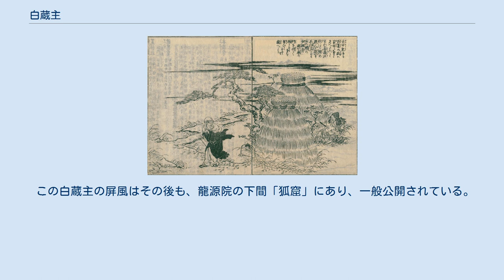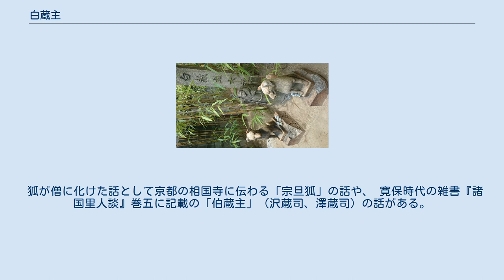白蔵主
少林寺境内の白蔵主像 白蔵主/伯蔵主（はくぞうす）は、日本の妖狐、稲荷神。
 大阪府堺市にある少林寺に逸話が伝わっており、その逸話は狂言『釣狐』の題材となったとされる。
 また、江戸時代の奇談集『絵本百物語』や行状記 『続武将感状記』に「白蔵主」の説話がある。
 京都府京都市にある大徳寺の塔頭・龍源院に「白蔵主」の屏風がある他、大分県佐伯市の海福寺、大阪府能勢町の七寶寺でも「白蔵主大善神」として祀られている。
 『和泉名所図会　巻之一』より竹原春朝斎画「白蔵主」 永徳元年(1381年)に、和泉にある少林寺塔頭の耕雲庵の住侶に白蔵主という僧がいた。
白蔵主は稲荷大明神を常に信仰して、毎日法施を怠らなかった。
 ある時、竹林にて三本足の白狐に出会い、連れて帰って可愛がった。
この狐には霊性があり、吉凶を告げたり、盗難を防いだりした。
 その狐の子孫も三本足であり、寺内に住んでいたという。
 白蔵主には狩猟が好きな甥がいたが、白狐はこの甥を恐れ、白蔵主に化けてその甥の家に行き、殺生の罪について語り、戒めた。
 しかし、この甥は、狐が白蔵主に化けていることに気付き、鼠の天ぷらで引き寄せ猟してしまう。
 この話を題材として狂言『釣狐』が作られたとされる。
この狐は狂言師が心をこめたのを感じ、老人に化けて狂言を見てさらに狐の動きを教えたともされる。
 また、その後の人達によりこの白狐は「白蔵主稲荷」として奉拝された。
 この話は江戸時代の地誌『堺鑑』、『難波丸』、『泉州志』、『和泉名所図会』や、江戸時代の随筆『和語連珠』(『和漢故事談』)、類書『和漢三才図会』等に掲載されている。
 現在では御神体は秘仏となり御開帳はしないが、昔は何十年に一度の割りで、開帳したとも伝えられる。
今日では御前立の狐像のみ、参詣者の希望があれば開帳する。
 少林寺では毎年3月21日に春季祭という鎮守白蔵主稲荷の例祭が行われている。
 なお『和泉名所図会』の挿絵を担当した竹原春朝斎の子が、『絵本百物語』の挿絵の竹原春泉であり、親子ともに白蔵主の絵を描いていることになる。
 『続武将感状記』に、 淡輪徹斎のところに少林寺の耕雲庵の白蔵主を名乗る僧が訪ねて来るが、 実は狐が化けて騙っていたことが分かり、徹斎の前で女性や武士に化けて見せた、 という話がある。
 竹原春泉画『絵本百物語』より「白蔵主」 甲斐（現在の山梨県）に伝わる話として以下のように述べられている。
 白蔵主とは本来は宝塔寺という寺の僧の名で、彼の甥の猟師・弥作が、キツネを捕えて皮を売って生活していた。
彼の住処の近くの夢山という山には老いた白狐がいたが、多くの子ギツネを弥作に捕えられたため、彼を怨んでいた。
 そこでキツネは伯父・白蔵主に化けて弥作を訪ね、殺生の罪を説いて狐獲りを戒め、代りに金を渡してキツネ獲りの罠を持ち去った。
しかし彼は金を使い果たし、再び金を乞いに伯父の寺を訪ねようとしたので、キツネは寺に先回りして本物の白蔵主を食い殺し、自らが再び白蔵主に成りすまし、キツネ獲りを追い返す。
以来50年以上も住職を務め上げた。
 あるときに鹿狩りが行なわれ、白蔵主は人に混じってそれを見物していたところ、キツネの正体を見抜いた犬に噛み殺されてしまった。
人々はキツネの祟りを恐れ、祠を建てて「狐の杜」として祀ったという。
以来、キツネが法師に化けること、または逆に法師がキツネのように振舞うことを「白蔵主」と呼んだという。
 妖怪研究家・多田克己によれば、白蔵主の名は「白」は妖狐の一種である白狐の「白」が由来とされ、キツネが化けたのが伯父であることも、伯父の「伯」が「人」と「白」の字の合成であることに暗示されている、と述べている。
 この『絵本百物語』に述べられている夢山は、近世以降には「愛宕山」と呼称され、現在の甲府市古府中町にある大泉寺の寺領だった山で、大泉寺にある「夢山稲荷尊天」で祀っているのは白狐ではあるが、大泉寺の住職は『絵本百物語』のようにキツネが僧に化けた話など聞いたことがないという。
 京都の龍源院には僧の姿のキツネを描いた屏風がある。
日本画家・鈴木松年が、永徳年間の堺で少林寺の僧・白蔵主の飼っていたキツネが吉凶を告げたという逸話をもとに描いたといわれるもので、龍源院に収められたのには、以下のような経緯がある。
 1960年（昭和35年）。
大阪府に住む人物が龍源院を訪ねた。
その者が言うには、家業不振が続くので、行者に見てもらったところ、もし家にキツネを描...